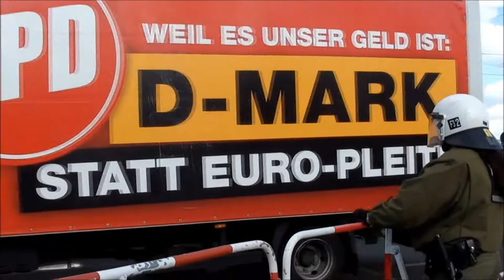NPD am 24 August 2013 in Berlin-Hellersdorf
Am 24. August 2013 bekam die NPD den entschlossenen Widerstand der Bürger_innen aus Berlin-Marzahn-Hellersdorf zu spüren. Etwa 900 Menschen demonstrierten lautstark gegen die Kundgebung von cirka 100 Neonazis. Zum Teil gingen die Polizeikräfte mit nicht zu rechtfertigender Härte gegen Antifaschist_innen vor. Ein paar Eindrücke.